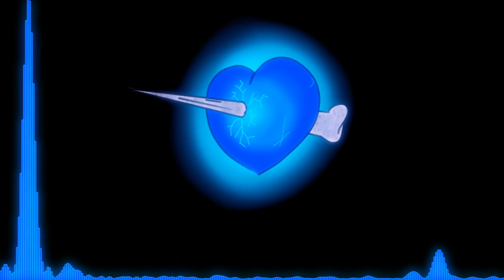Undertale - Megalovania (Akosmo Remix) [1 YEAR ANNIVERSARY]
••► CREDITS

• Artwork: Me

••► COMMENTARIES

YES! 1 year after my first remix was uploaded (03/16/2016). I'm so happy about how much I have improved! Thank you for your support ^^
If you wonder wtf happened after the first drop, well, I tell you. I got a creative block since february. And I couldn't get anything good after the first drop. Then smth happened. I was sad and mad at the same time (isn't there a name for that?). Then I was like "fuck.. let me do whatever comes to my head and finish this shit". And I made that weird thing.
I got a lot, like A LOT of attempts to make a 4th megalovania remix... Finally finished smth :D
Now... I gotta do really important stuff.. One of these stuff is look for a job. I'll have less time for remixes. At this point I'm not talking about the track anymore.

••► LINKS